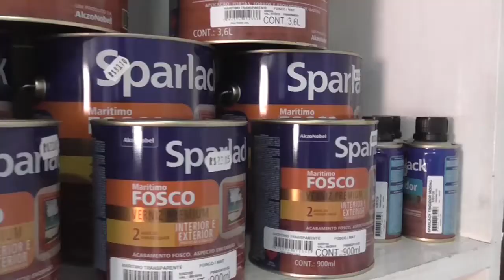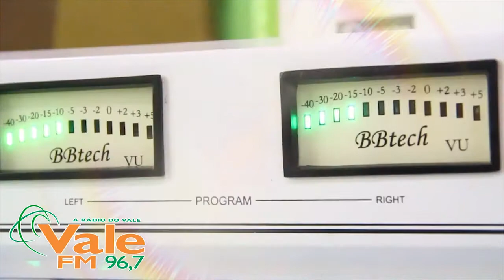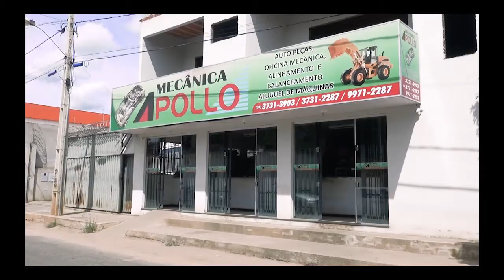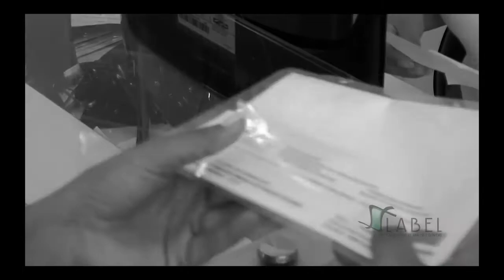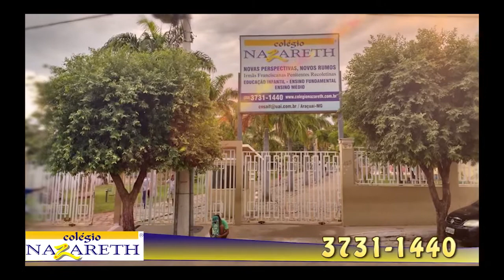Educação integral integrada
Edição e produção de arte: JENUS COLARES JR
Cinegrafista e gravação em estúdio: LÁZARO VIEIRA

CENTRO DIOCESANO DE COMUNICAÇÃO
TV ARAÇUAÍ